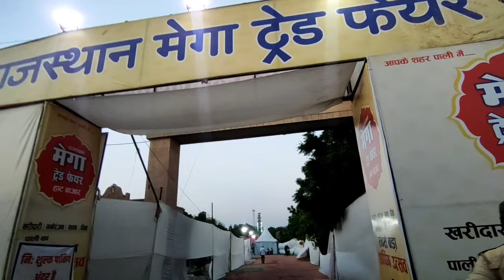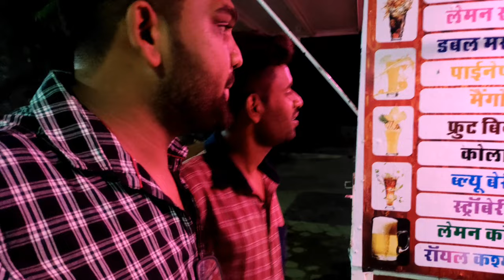MELA VLOG | FREE KA PIZZA | GUNNU KI NEW CYCLE | VLOG 42